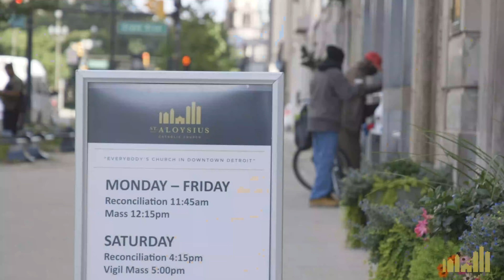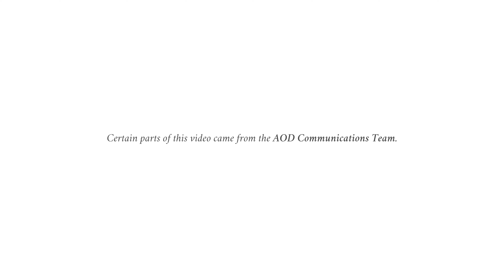Cultivating a Culture of Giving- FR. MARIO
Help us Cultivate a Culture of Giving!

If you are looking for Christ, he can be found on Washington Boulevard and Woodward Avenue! Your generosity helps to fuel our mission.

Cultivating a culture of giving begins by recognizing that everything we have is a gift. As Catholics, we are called to tithe, that is donate 10% of of our income back to the Church or other charitable organizations to support operations and vital ministries. Pray about what God is calling you to give on a weekly or monthly basis. We are asking our parishioners and even those outside the parish to prayerfully discern their tithe. Then use this link to create an online giving account using the offertory-weekly fund.